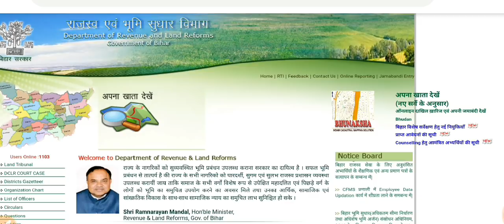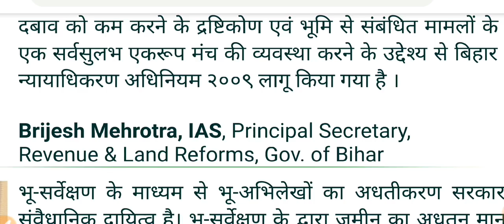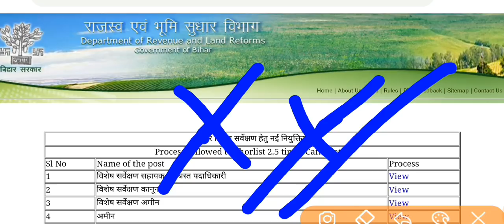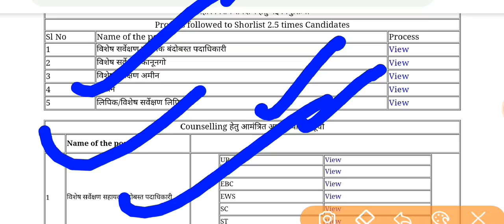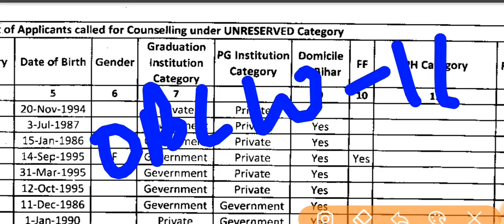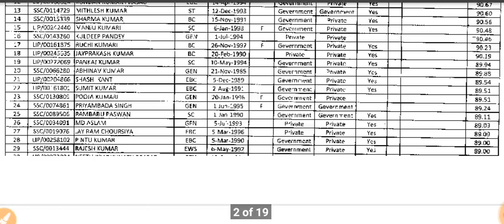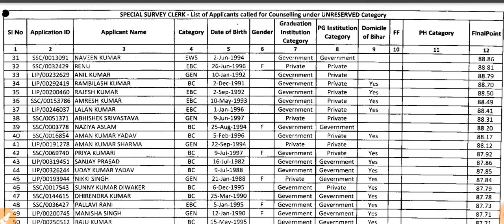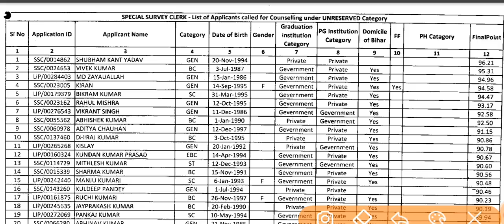BIHAR RAJSAV BHOOMI SUDHAR BIBHAG LATEST INFORMATION UP TO 28.05.2019 PLEASE WATCH THIS VIDEO CLEARI